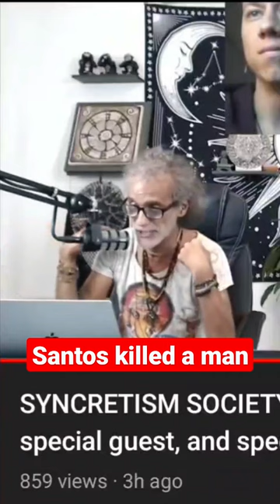Santos Bonacci Killed A Man